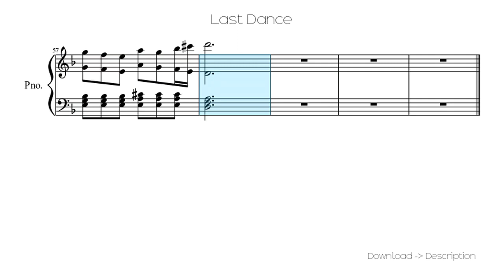🎶 Last Dance 🎸🎸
Sheet for song: 🎶 Last Dance 🎸🎸